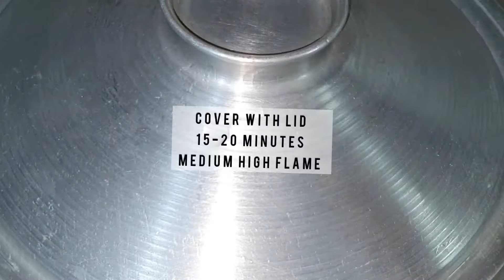Chicken Curry || Chicken Gravy || Different Chicken Ranna || spicy bangla bengalirecipes JUICY